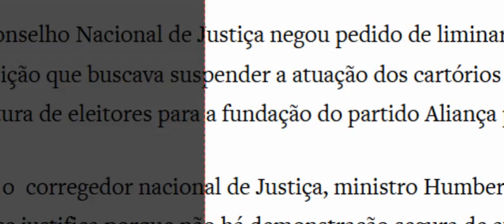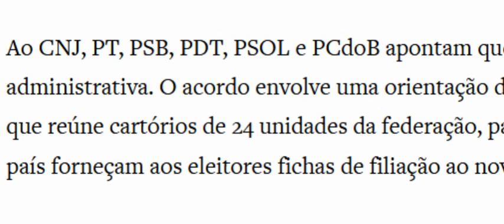URGENTE: PARTIDOS DE ESQUERDA TENTAM BARRAR NA JUSTIÇA CRIANÇA DE PARTIDO DO BOLSONARO